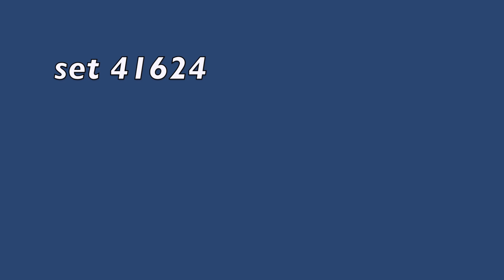Brickheadz 66 - Mickey Mouse